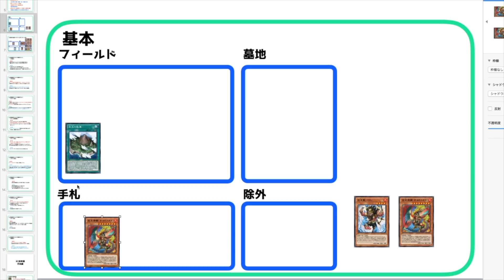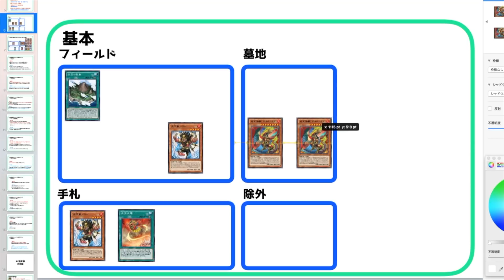ガネーシャ実装で毎ターンモンスター効果無効！炎王がガチで強くなったぞおおおおお！！！【遊戯王デュエルリンクス】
これから煮詰めていって構築などはブラッシュアップしていきます
とりあえずたたき台を作ったんですが、この構築でもめちゃくちゃ手応えありました
また生放送などで回しまーす！